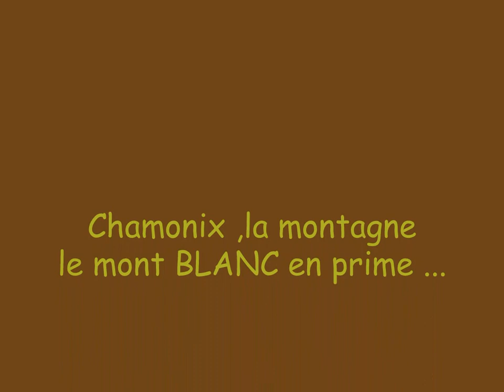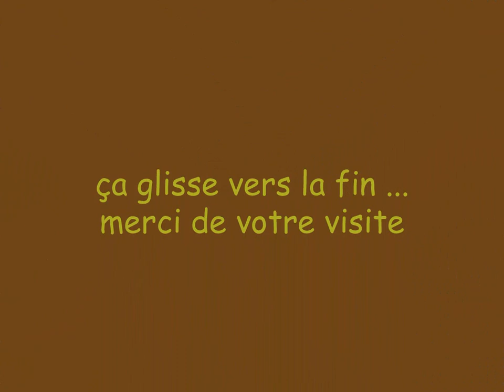pourtant que la montagne est belle CHamonix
et le mont blanc en prime
a bientôt
rodinscot
cette vidéo est dédiée a mon ami jean claude qui m'a fait découvrir cette belle région
merci a Toi jean claude